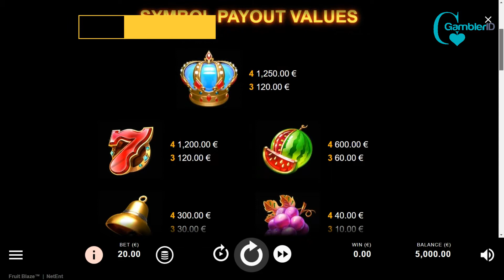Fruit Blaze by NetEnt Video Review | GamblerID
The Fruit Blaze online slot is a four-reel slot by NetEnt. Line up retro symbols and fruits to win prizes. Hit bigger winning combos with wild multiplier substitutions😉.

The game also has a scatter symbol that triggers an exciting free spin feature. Hit bigger winning combos with wild multipliers and the gamble feature. Trigger free spins and increase the ways to win up to 1,296🥳.

▶️ Contents of this video:

00:00 - Fruit Blaze
00:36 - Big Win
01:04 - Free Spins
01:57 - Slot Features and Paytable